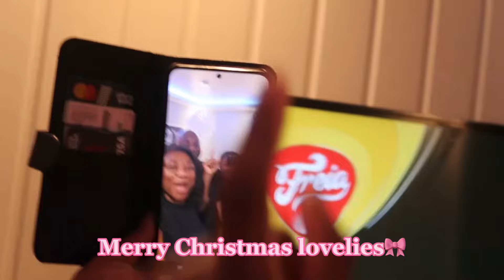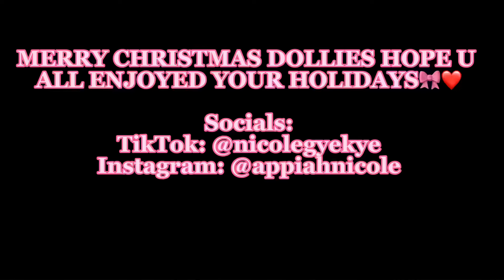SPEND CHRISTMAS WITH ME | CHRISTMAS PARTY | FAMILY & ENJOYMENT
You guys already knowwww a new video is up already!! When I tell you guys I didn’t come to playyy this yearrr😫😫 I’m standing on business in this year we are in😚😚 I know that you all are going to love love loveeeee this videooo as I did❤️ Enjoy this video dollies🎀

Outfits:
Dress from 23. December.23: ​⁠@hennesandmauritz Article number: 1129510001
Jacket from 23. December.23: @hennesandmauritz
Dress from 24. December. 23: @zalando Article number: AN621C1P3-Q11